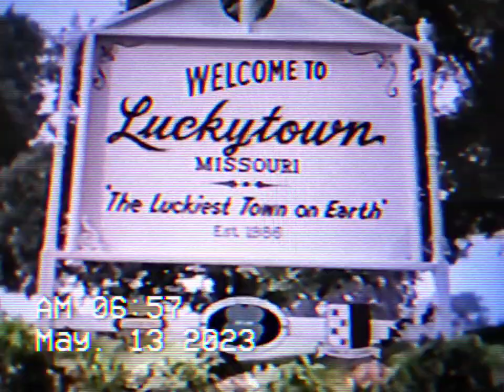THE WB NETWORK IN SUGAR CREEK MO